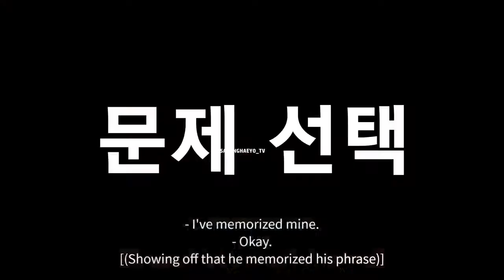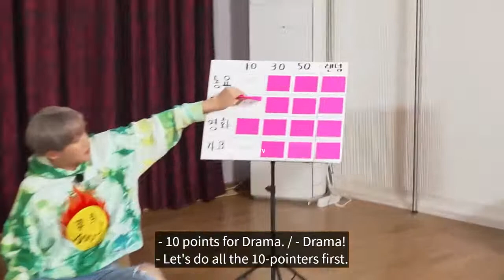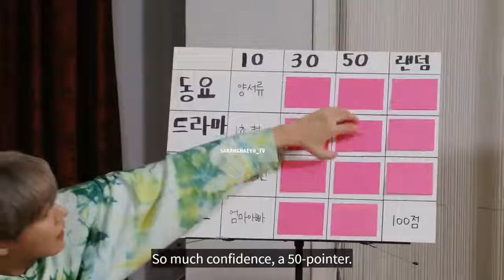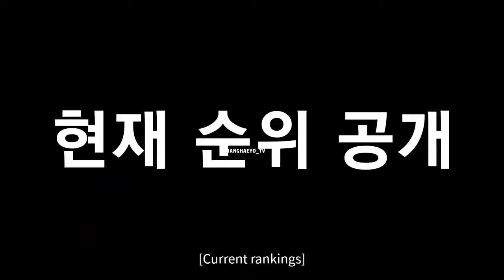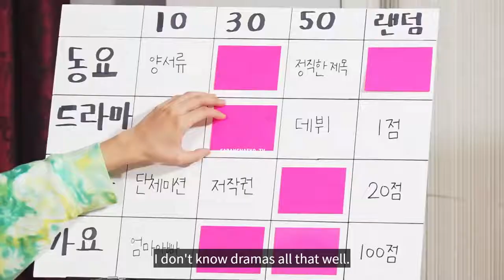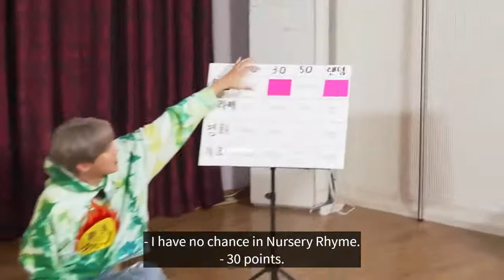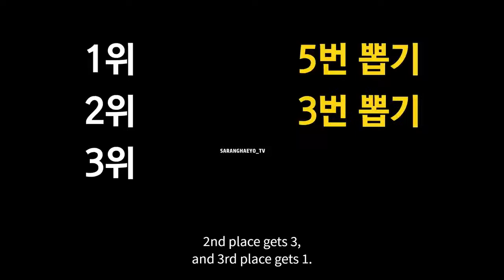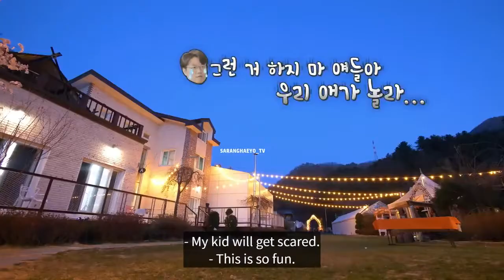(Eng sub) RUN BTS Run episode - 141 full episode